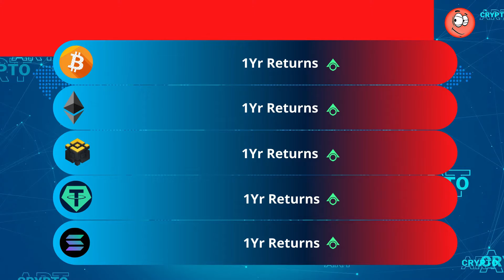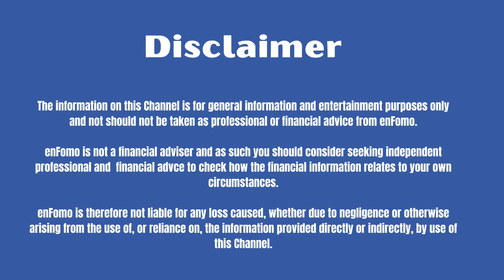Top20 Crypto - All But One Showing Robust Returns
Crypto Top 20 By Market Cap Dec 12, 2021 - The Top Twenty By Market Cap Showing Robust Returns (1 Year)